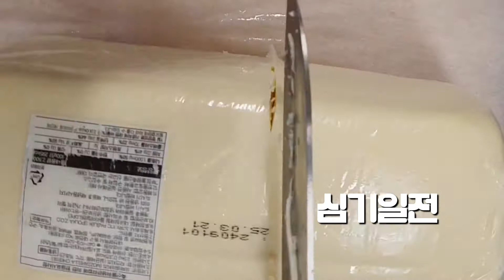돈까스만들기 (등심돈까스 & 치즈돈까스) korea food pork cutlet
수제돈까스 만들기. 등심돈까스 & 치즈돈까스